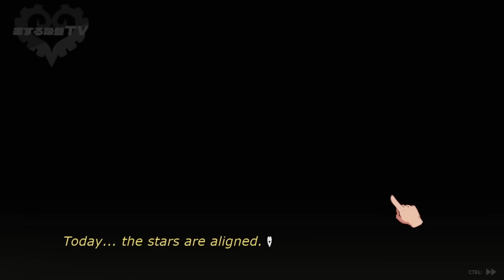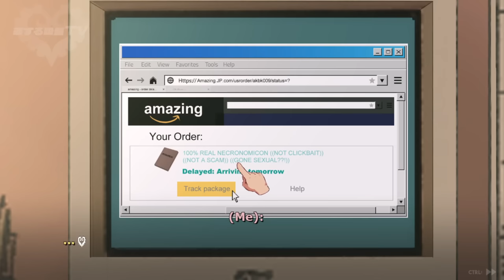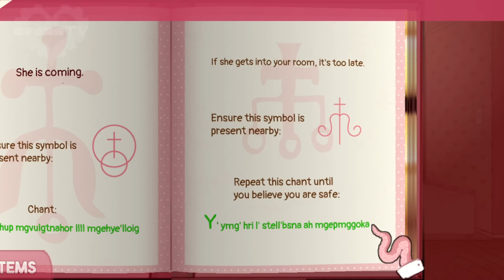Sucker For Love: First Date - Valentine's Day Special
So what happens when you put a serious man inside of a Cthulhu waifu dating game? This, This Happens.